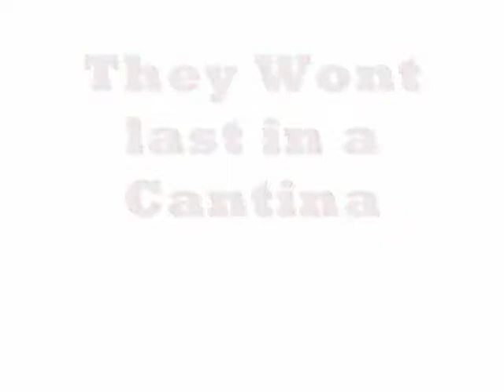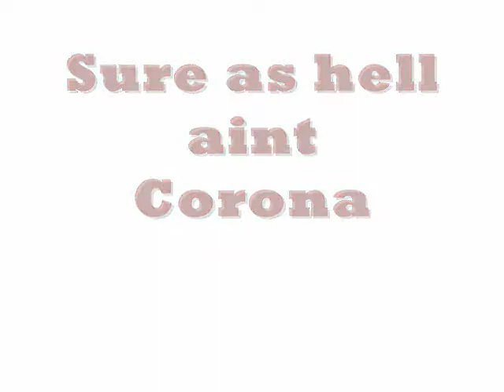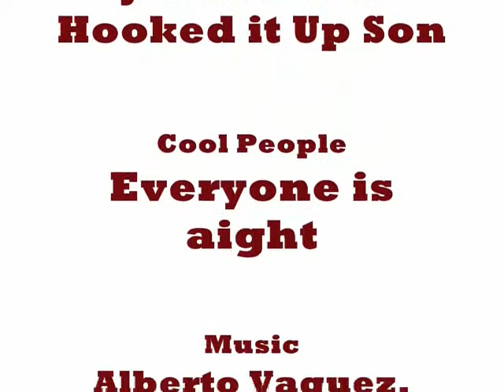Churros Y Puros Tatuaje Something p 3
Drinking Show